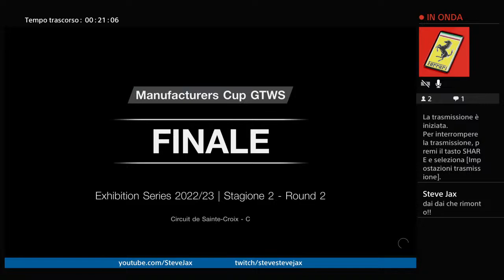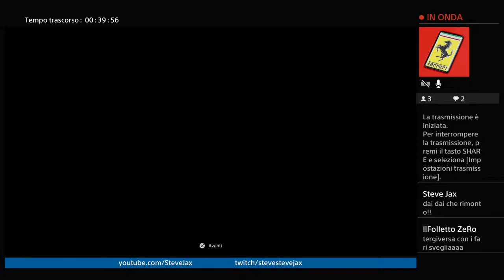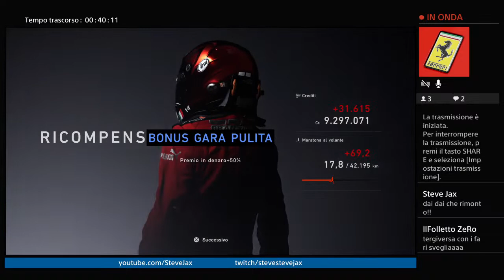Gran Turismo 7 - GTWS Manu at St. Croix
THANK YOU SO MUCH, YOUR CONTRIBUTION WILL GO A LONG WAY!

This channel is deeply inspired by my late Mom and Dad,
great Music lovers!

70s - 80s - 90s - 00s - 10s - 20s

THE FUTURE, THAT IS HOUSE - HOUSE MUSIC WILL NEVER DIE - FEEL THE FUNK

Not everyone understands House Music... it's a spiritual thing, a body thing, a soul thing...

120 bpm, but not only

UK - US - ITA, but not only

House / Deep / Soulful / Jackin / Garage / Dance / Disco / Funky / Soul / NewWave / Pop / Rock / Dark

My gaming journey on Gran Turismo (Sport and 7) and other Great titles, on PS4 Pro